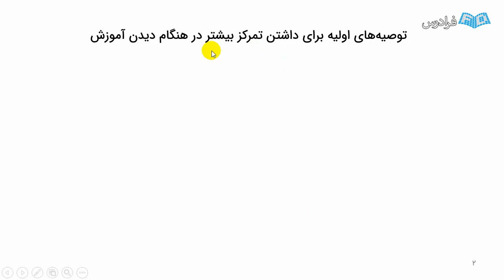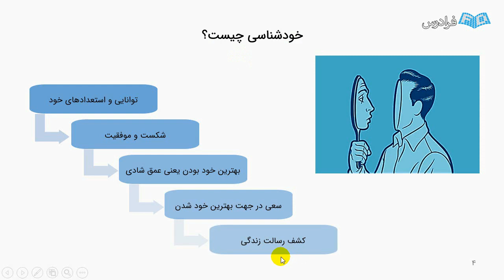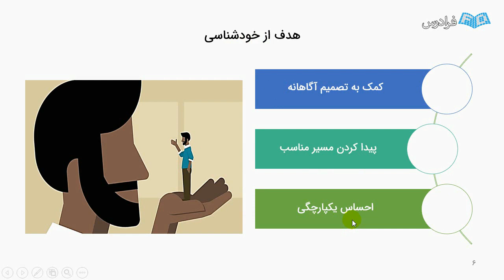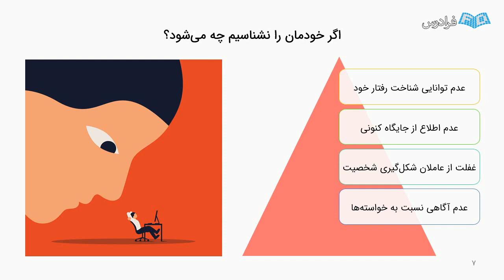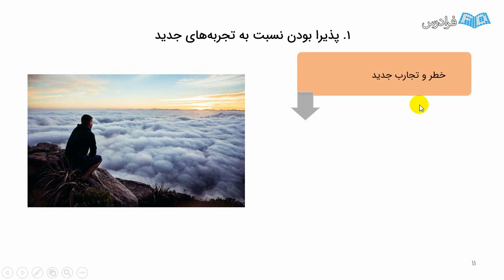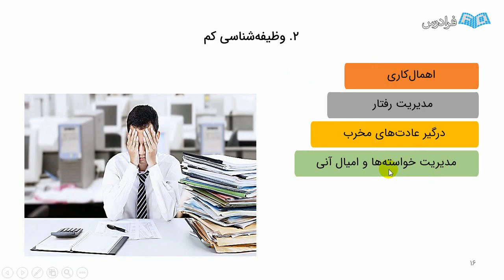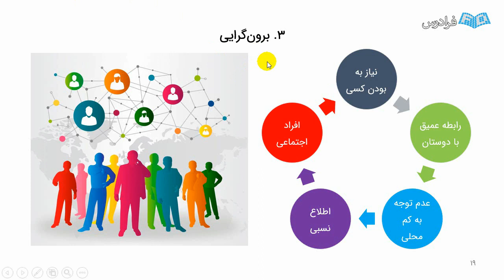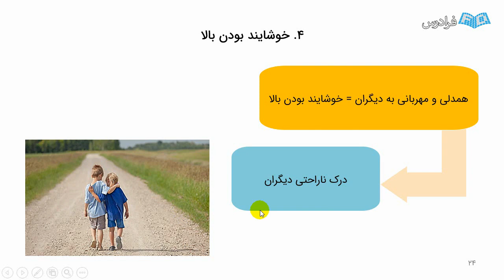آموزش خودشناسی و ساخت نگرش نو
FaraDars: آموزش خودشناسی و ساخت نگرش نو - (برای مشاهده نسخه کامل آموزش به لینک زیر مراجعه کنید)

همه ما انسان‌ها در دنیایی زندگی می‌کنیم که ثانیه به ثانیه در حال تغییر است. به جرات می‌توان گفت که ما انسان‌ها محکوم به تغییر هستیم و نسبت به روز قبل باید بهتر شویم. حدود 20 سال پیش، یکه‌تاز تلفن همراه فقط یک شرکت بود، اما اکنون آن شرکت در مقابل دیگران حرفی برای گفتن ندارد و یا سیستم حمل و نقل نیز که از روش سنتی استفاده می‌کرد، امروزه به روش تمام الکترونیک تغییر یافته است. یکی از ارکان مهم خودسازی نیز همین تغییر است. وقتی ما نگرش جدیدی برای خود بسازیم، می‌توانیم همچون کسب و کارهایی که در حال پیشرفت هستند، باشیم ولی اگر تغییری در زندگی خود ایجاد نکنیم، قطعا به دستاورد خاصی هم نمی‌رسیم.

اگر بخواهیم خودسازی را به صورت واضح توضیح دهیم، به این معنی است که انسان بتواند خود را بشناسد و به بهترین شکل اقدام به نوسازی شخصیت خود نماید. درست مثل ساخت یک اتومبیل و یا یک ساختمان، انسان اجزا را شناخته سپس با علمی که به دست می‌آورد، ساختمان وجودی خود را می‌سازد.

باید به این موضوع نیز توجه کنیم که بدون خودشناسی به صورت عملی، خودسازی امری دشوار خواهد بود، پس در گام اول، انسان خود را می‌شناسد در گام دوم به خودسازی خود می‌پردازد و در کنار خودسازی، به ساخت نگرش جدیدی که باعث رشد او می‌شود، می‌پردازد. با اطمینان می‌توان گفت که خودسازی می‌تواند زندگی یک انسان را دچار تحول بزرگی کند و این امر بسیار مهمی است که باید به آن پرداخت.

 هدف این فرادرس، آگاهی انسان نسبت به خود است. بسیاری از انسان‌ها اصلا خود را نمی‌شناسند و نمی‌دانند به چه شکل می‌توانند بهترین خود باشند. در این آموزش به موضوع بهترین خود بودن، پرداخته می‌شود. یعنی یک انسان در آغاز بتواند نقاط ضعف و قوت خود را شناخته و سپس نقاط ضعف را به نقاط قوت تبدیل کند.

رشد و بهبود فردی باید به صورت ارادی باشد و هیچ‌کس بر حسب تصادف رشد نمی‌کند. چرا به رشد نیازمندیم؟ تقریبا همه معتقدند، رشد چیز خوبی است ولی تنها تعداد کمی از انسان‌ها رشد می‌کنند. چرا؟ چون این فرایند نیاز به تغییر دارد و بیشتر مردم نسبت به تغییر مقاومت می‌کنند و به آن بی‌میل هستند. ولی حقیقت این است که بدون تغییر، رشد و ارتقا امکان‌پذیر نیست. اگر تغییر نکنیم، رشد نمی‌یابیم. اگر رشد نکنیم، زندگی نمی‌کنیم. رشد نیازمند این است که به طور موقت از حاشیه امن خود بیرون بیاییم.

این کار ممکن است به معنای کنار گذاشتن الگوهای آشنا اما محدود‌کننده، کارهای امن اما بازدارنده، ارزش‌هایی که دیگر به آن‌ها معتقد نیستیم و روابطی که معنای خود را از دست داده‌اند، باشد. برداشتن قدم جدید و یا گفتن یک کلمه جدید، همان چیزی است که اکثر انسان‌ها از آن می‌ترسند، بنابراین تغییر یک انتخاب است و باید تغییر کرد. خودسازی به شما کمک می‌کند که به طور کامل تغییر کنید و زندگی خود را با طرز فکر و نگرش جدید بسازید.

آموزش خودشناسی و ساخت نگرش نو - (برای مشاهده نسخه کامل آموزش به لینک زیر مراجعه کنید)